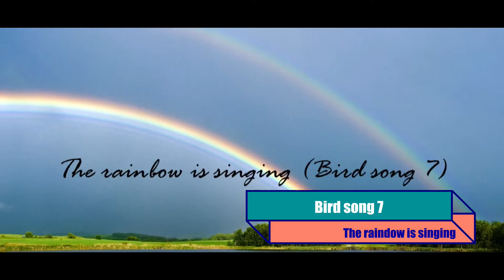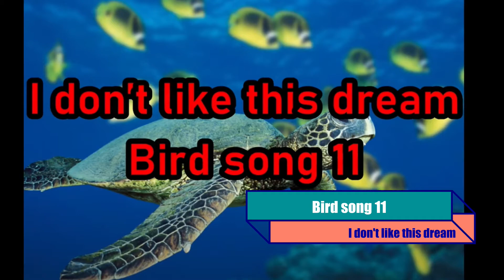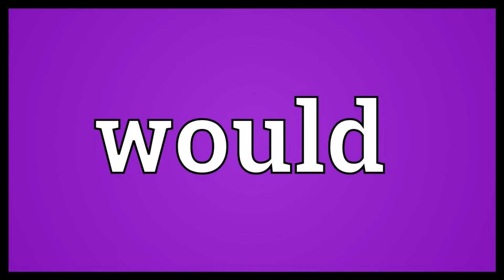回憶Bird song 1-20 篇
電腦剪輯:davinci resolve 16

電腦錄影/LIVE :OBS

手機錄影:mobizen

手機剪輯:davinci resolve 16

圖片編輯:KRITA